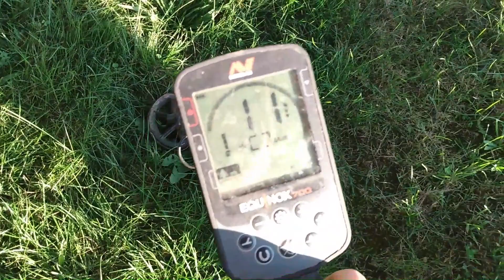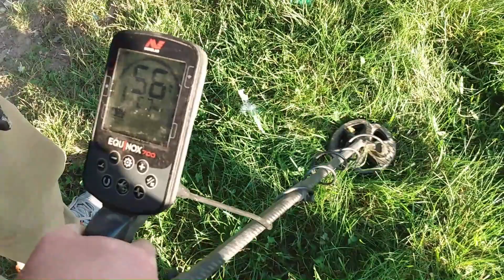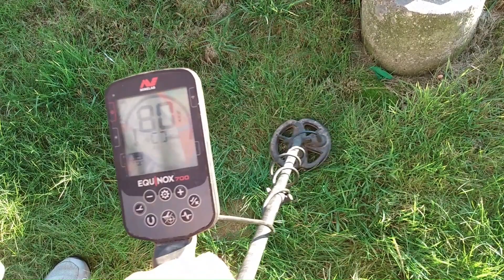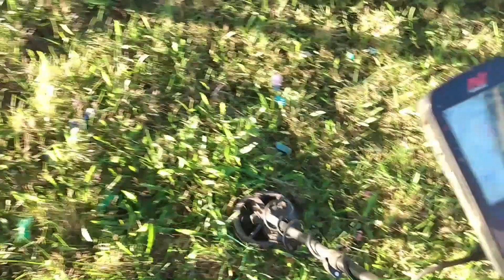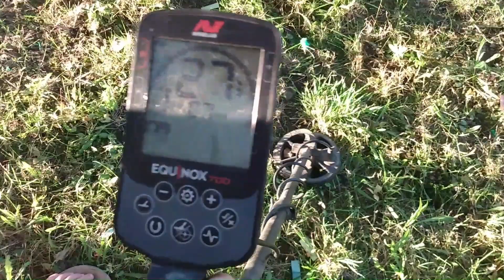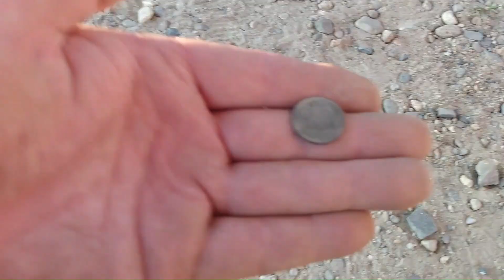TALISHA and DANNY BOY SHARING the FUN of the HUNT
T and I passed the Equinox 700 to have some fun digging up
whatever we swing over. Just the two of us Goofing off like we always
do.